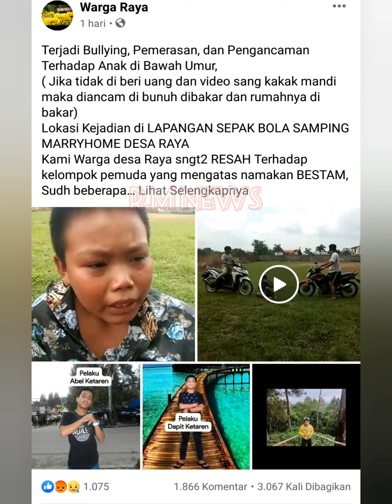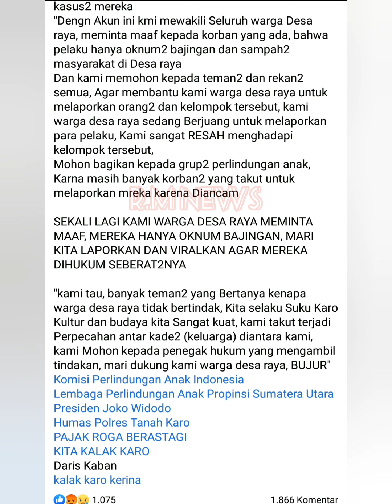BIADAP !!! KORBAN BULLYING DI MEDAN DI PAKSA REKAM KAKAK SEDANG MANDI UNTUK KEPUASAN PARA PELAKU !!!